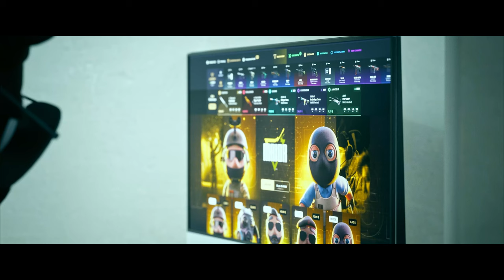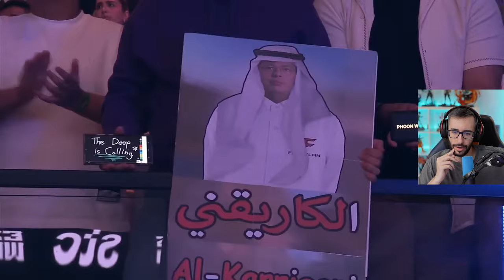LOS MAYORES FAILS Y MOMENTOS GRACIOSOS DE LA ESPORTS WORLD CUP